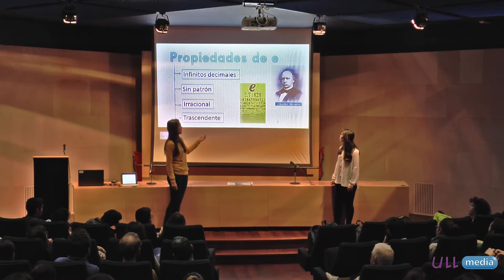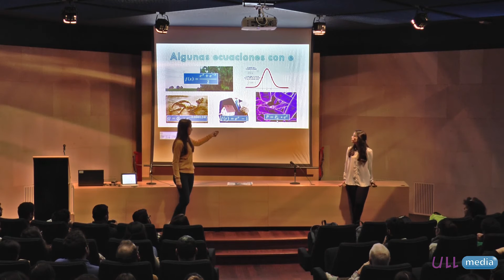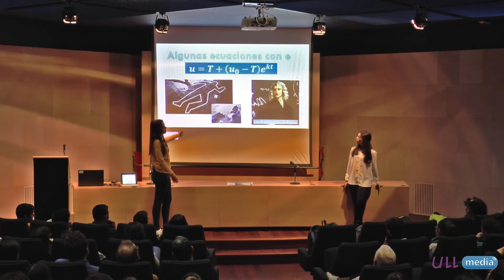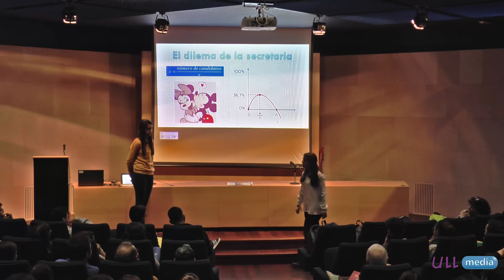Entre dos y tres, encuéntrame si me ves - Fisquito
Un Fisquito de Matemáticas (Segunda temporada) 28/04/2016, Sandra Carmona y Elena Alcover, Sección de Matemáticas de la ULL